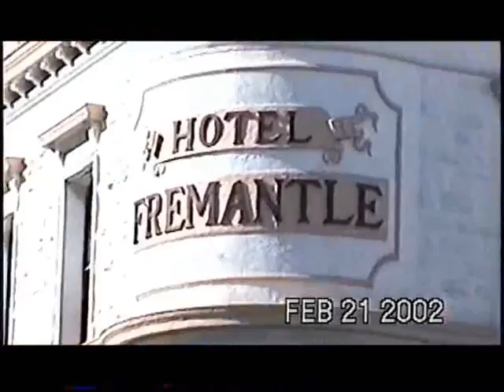Whirled Cruise Pt 16 Adelaide n Perth.wmv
QE2 2002 World Cruise. Australia Part 4 of 4.  Adelaide sail away, the "QE2 Diva", Perth.